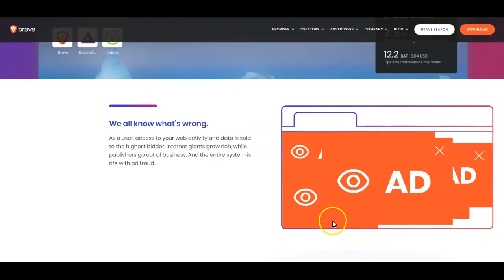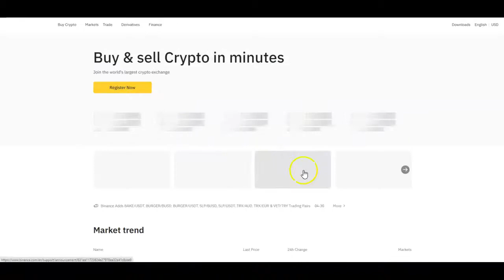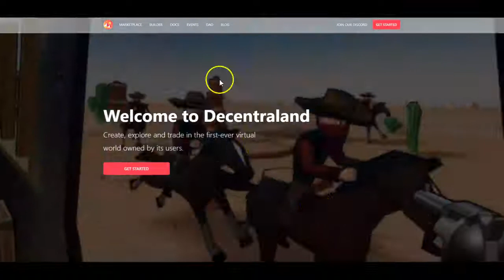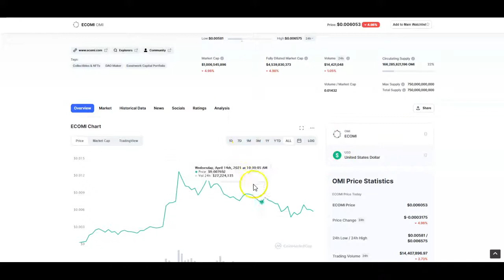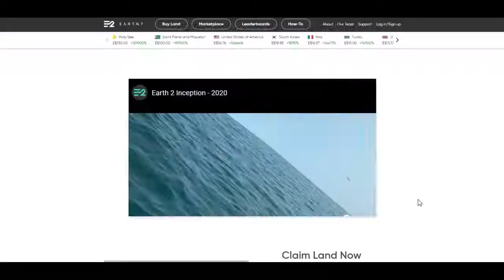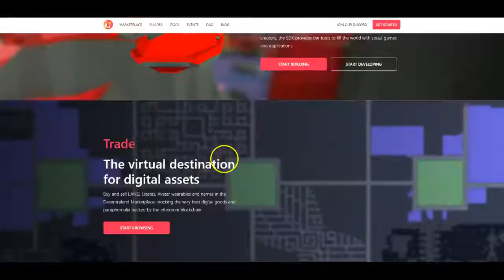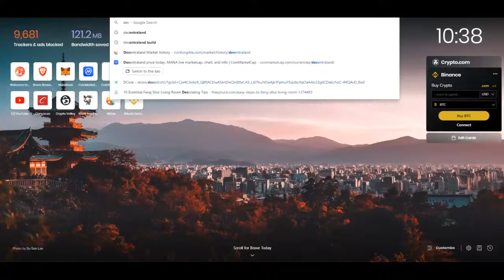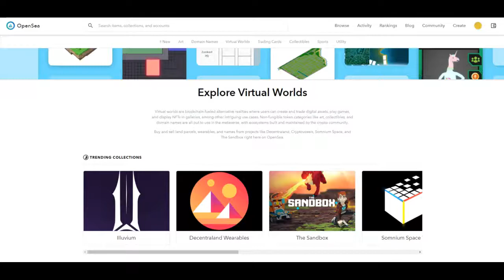Cryptopreneur's Masterclass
The Cryptopreneurs Masterclass
How To Acquire 1 Bitcoin with less than 20 minutes a day
Step-by-step strategies we and our clients use to build multiple Crypto Portfolio's.